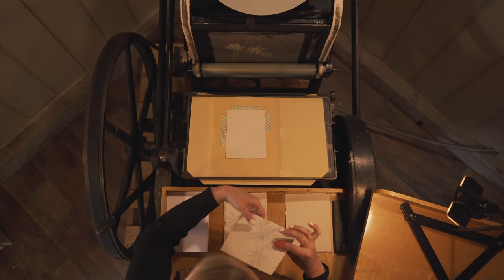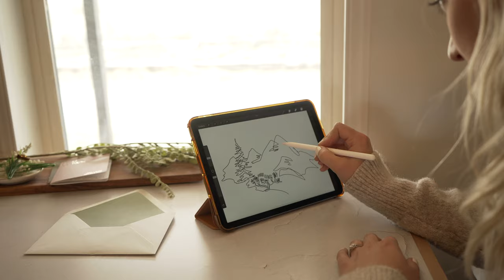Letterpress printing on a 1916 Chandler and Price | Short Film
This is a short film I produced about a letterpress company based in the mountains of Montana called Lettered Press. The owner, Katie, works on her century old Chandler and Price letterpress machine and create beautiful one of a kind wedding invitations and stationary.